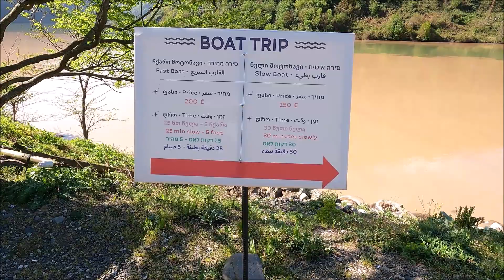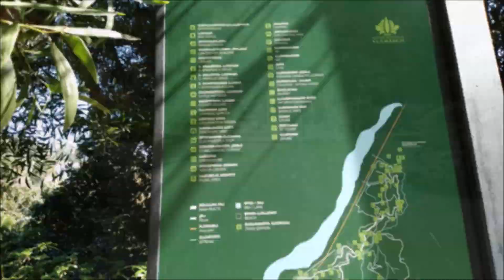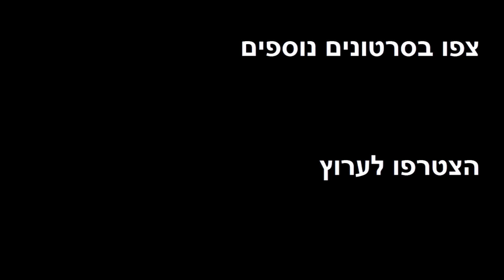נופי אג'רה בטומי גאורגיה - מפל מחונצתי, פארק מיטרלה, גנים בוטנים ועוד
יצאנו קצת לבריחה מהמציאות, לראות קצת עולם. בטומי והאזור עדיין מתפתחים, האטרקציות והנופים לא מהכי יפים בגאורגיה אבל בסה"כ נחמד.